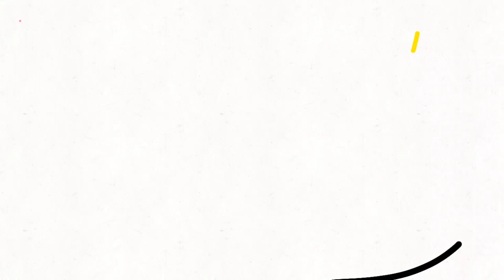The Water Bottle Story!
Thanks a lot to Homenentmen Scouts and my dad for helping me on this project. By the way this is my first storytime animation so I hope you liked it!Maby I'll add more videos like these, but we'll see about that.